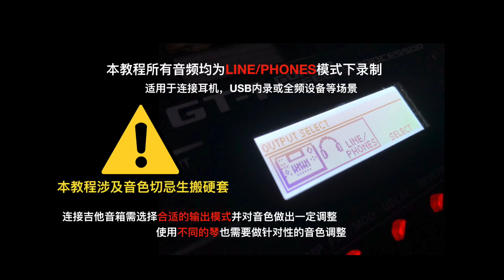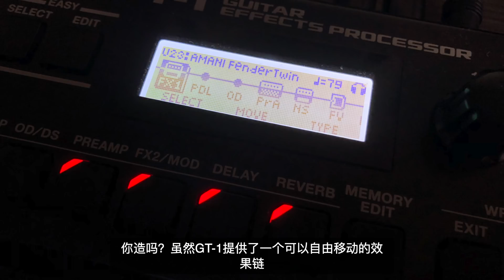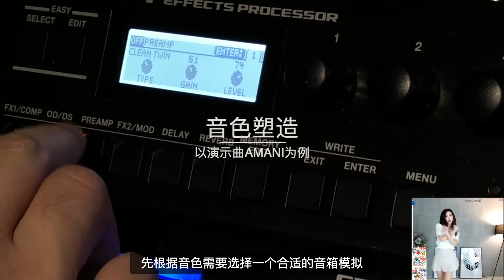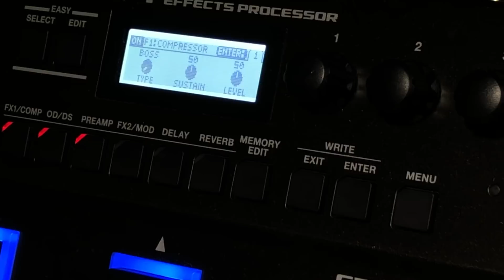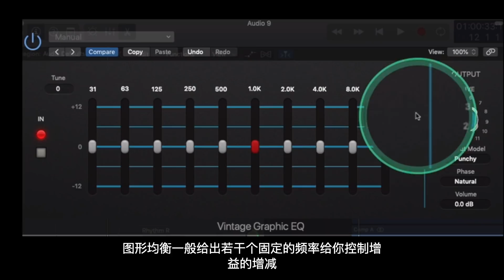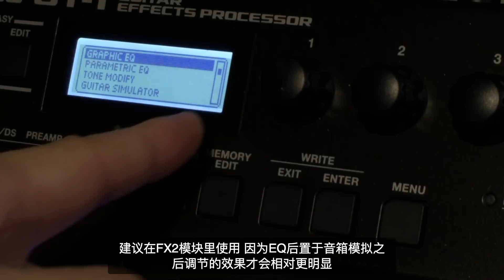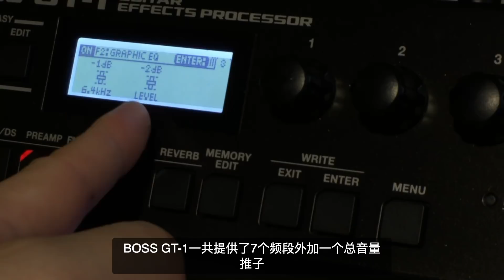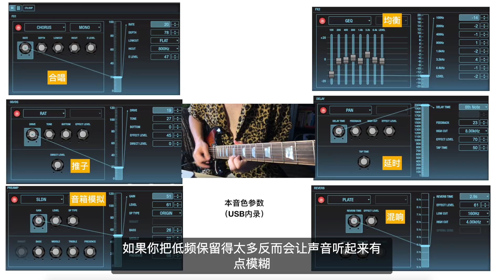麦干货112：麦弄音色BOSS GT-1音色调节上手指南（内含Beyond Amani谱例及伴奏获取方法）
其实这期节目也不是针对GT-1用户的
而是针对所有效果器用户做的科普音色教程
期间由于激动骂了几次人爆了点粗
但我始终我觉得模仿别人的音色是一种很愚蠢的行为
不过我在这一期节目里还是会去教你怎么去模仿

内容索引：
00：00-01：32 演示曲AMANI by Beyond乐队（精准谱+伴奏免费获取）
01：32-06：53 如何塑造一个音色
06：53-11：36 如何模仿别人的音色
11：36-end：音色演示